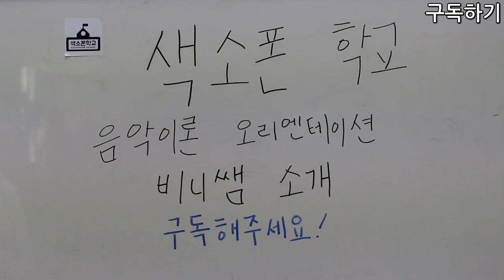색소폰학교음악이론강의 1강-오리엔테이션 [색소폰학교 프로젝트]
1강 오리엔테이션
강의:비니쌤^^
강사소개